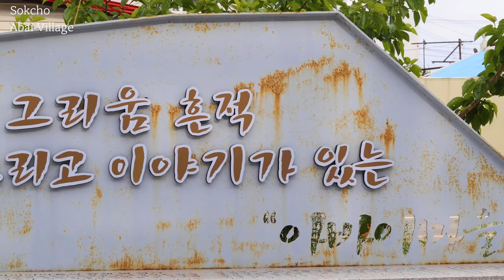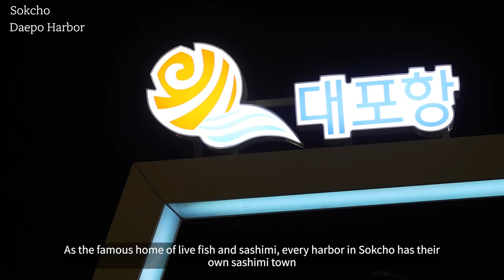Must things to do in Sokcho city in Gangwon-do, Korea(외국인이 좋아하는 속초 관광지)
Sokcho is a city in Gangwon Province, South Korea. It is located in the far northeast of Gangwon. The city is a major tourist hub, and a popular gateway to nearby Seoraksan national park. Upon the division of the Korean peninsula into two countries following World War II, Sokcho was on the North Korean side of the border, but since the Korean War armistice (1953), it has been a part of South Korea.

Sokcho used to have its own airport, linking the city to Seoul. Currently, the city is served by the Yangyang International Airport.
The opening of KTX Kyung Kang line has made it convenient for travelers to visit Gangwon-Do province which is only an 86-minute train ride that starts from Seoul and tons of attractions.

Mt. Seoraksan National Park
When granite rocks of Seorak is seen from a long distance, it reminds of snow so people call it “Seorak (Snow Rock).” Seoraksan has diﬀerent atmosphere for every season. Remaining snow and tender green of Spring; thick forest in Summer; burning red maple trees in Autumn; and blossom of white snow ﬂowers in Winter… No matter how many times you look at Seoraksan, it is always beautiful and miraculous. Since its dedication as the Korea’s ﬁrst Biosphere Reserve by UNESCO, Seoraksan is a world-famous mountain that will leap every visitor’s heart.
Seoraksan Cable Car
Cable Car takes you to the 670m high Gwongeumseong Fortress in just 5 minutes. As you move up away from the ground, you can enjoy the beauty of the Seorak, the Oeseorak ranges, and the East Sea on top of the Gwongeumseong Fortress.

Soft Tofu
There are soft tofu villages around Cheoksan Hot Spring and Pea Flower Village. Specialty is soft tofu using seawater as brine. Here, you can taste famous soft tofu and Hwangtae dishes.

Abai Village
Abai Village is made by refugees of the Korean War, who came to south side of Korea and never returned home. As time passed by, people from other areas have settled down too, but 60% of residents are still from Hamgyeong Province. Now, its oﬃcial name is called "Cheongho-dong," but still they call it "Abai Village," which means "grandfather" in Hamgyeong dialect. This place is also famous for ﬁlming popular Korean drama 'Autumn in my Heart," and its famous Gaetbae is still operating to attract Japanese and Taiwanese tourists. Recently, it gained more popularity and attracting more visitors due to ﬁlming popular television show, "2 days and 1 night. '

Sokcho Tourist&Fishery Market
Sokcho Tourist & Fishery Market is one of the most recognized traditional market nationwide. The market is located in the center of the city alongside two markets, and supplies fresh vegetables throughout the year, as well as lots of eateries, from fresh sashimi of the underground Sashimi Center, dakgangjeong chicken bites of the Dakjeon Alley, salted seafood of Jeotgal Alley, sundae (Korean blood pudding) soup, seed pancakes, vegetable and seaweed chips, and pancakes, attracting visitors with its noisy and unique charm.

Sashimi Town
As the famous home of live ﬁsh and sashimi, every harbor in Sokcho has their own sashimi town. Joongang-dong sashimi town is still maintaining its 70s atmosphere as a ﬁshing village and friendly hospitality of the time. Their old signage tells us how long they have been here and this place is the best-recommended sashimi place by Sokcho natives. Daepo Harbor attracts many visitors from far away places with its fresh ﬂatﬁsh, ﬂuke and yellow tail.